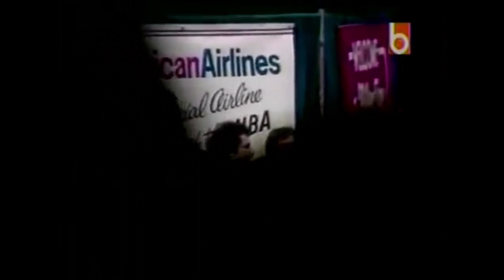The Forgotten "Twin Tower" Of The NBA!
Houston Rockets of the 80s mostly are known because of Hakeem Olajuwon, but there was another tower in the "Twin Tower" frontcourt. His name is Ralph Sampson. He was one of the most highly recruited basketball players of his generation, yet incident in Boston, injuries and overall health shortened his career mightily. Let's not FORGET about him. The one, the only - Ralph Sampson!